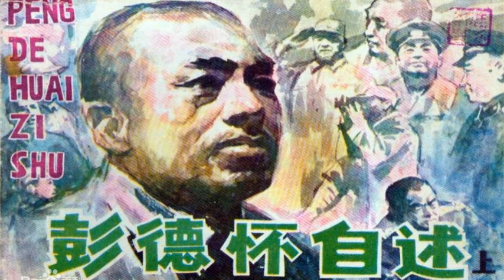彭德怀自述 第十三章 解放战争